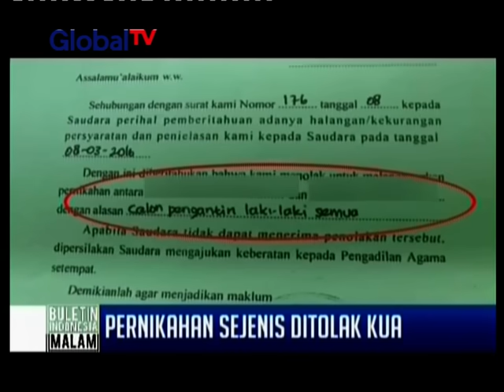Sudah tukar cincin, pernikahan sesama jenis di Wonosobo ditolak KUA - BIM 15/03